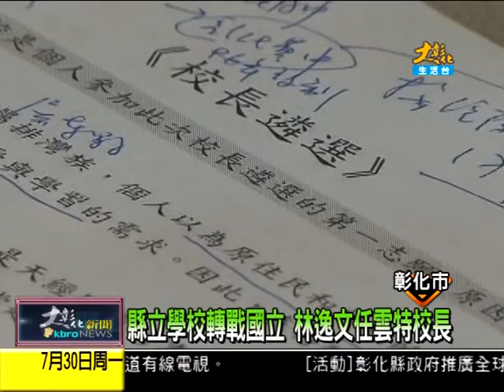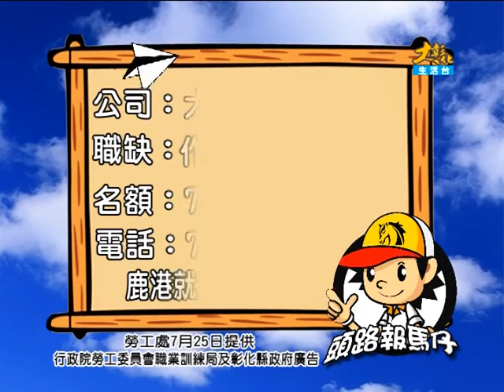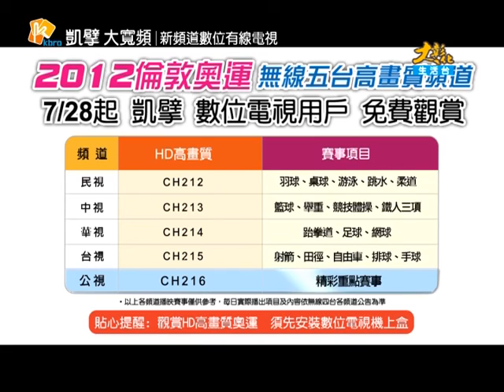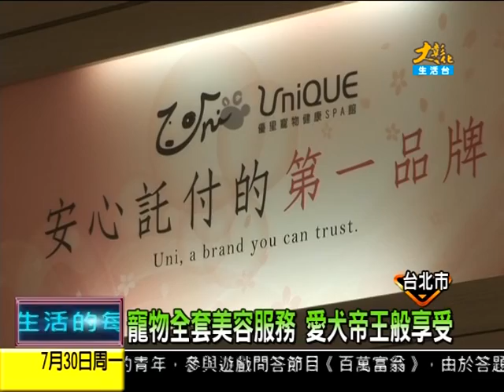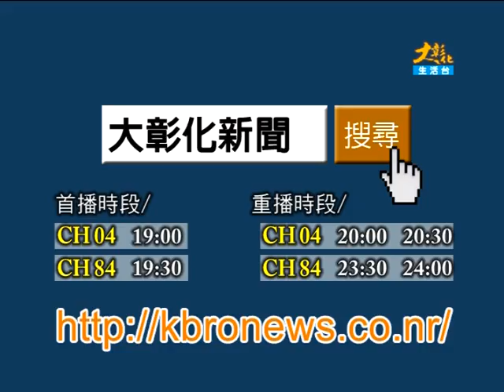1010730大彰化新聞